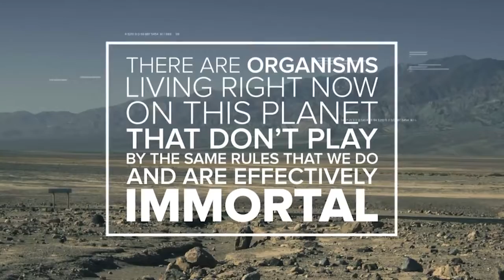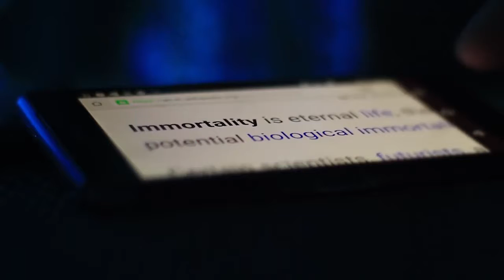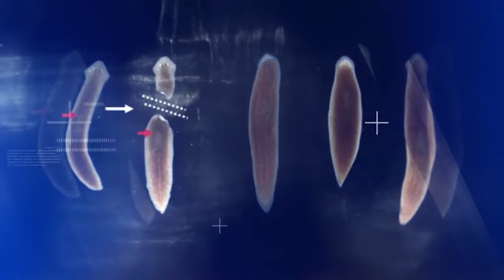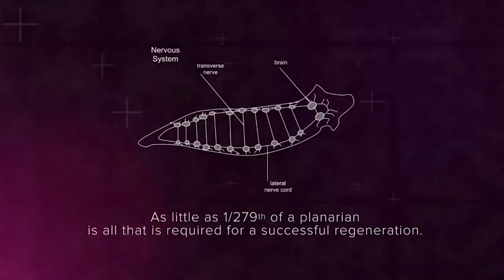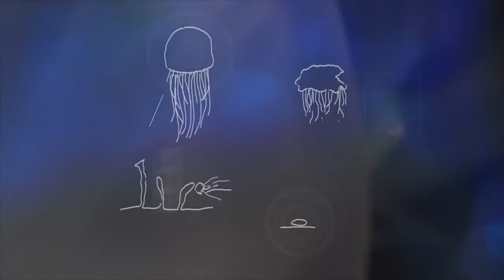TOP 5 MOST Immortal Species You Never Knew Existed